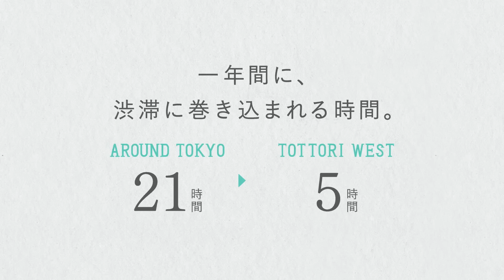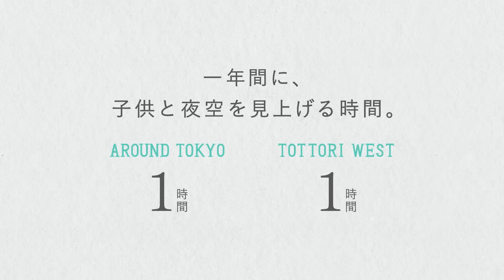千原せいじ親子の素敵な関係に感動！「家族の時間」をテーマにした鳥取県西部への移住体験動画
2017年1月30日 鳥取県西部では「家族の時間」をテーマに都市圏等からの移住を促進しています。現在、鳥取県西部の日常の暮らしを体験してもらうツアーを実施していて、最初の参加者としてタレントの千原せいじさんと中学一年生の息子さんが１泊２日のツアーに参加しました。
川沿いの道を散歩したり、高台から夜景や満天の星空を眺めたりと、鳥取県西部で過ごす千原せいじさん親子のありのままの姿を撮影し、映像を通して鳥取県西部で暮らす家族の日常を感じ取ることができる動画となっています。
また、家族で過ごした時間の計測に使われているオリジナルのスマートウォッチは子供と、親が持つスマートフォンが約３０ｍの範囲内で受信できる環境にいると自動で時間を計測し、累計時間をスマートウォッチに表示。
「より近くで過ごした親子の時間」というものを感じられる仕掛けとなっています。